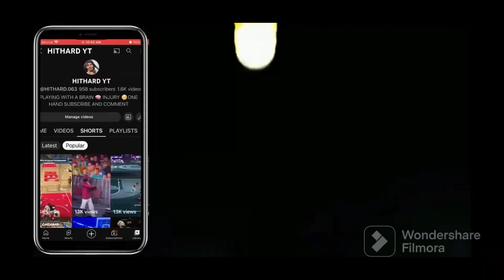KEEP YOUR HEAD UP THE MEMBERS AT THE DOOR (MUST WATCH)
PLAYING WITH A BRAIN 🧠 INJURY 🤕ONE HAND